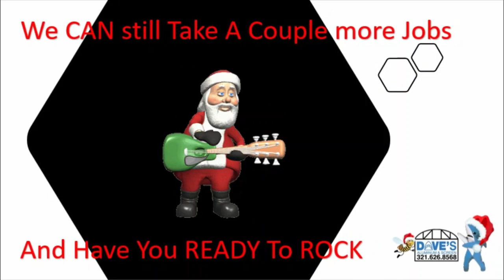Dave's Aluminum & Screen It's Not Too Late for Christmas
In the Christmas RUSH? Prepping your home for Friends & Family? Need Screen Repair? Storm or hail damage? Replace Fill-in Projects? Dave's Aluminum & Screen has You covered! Call Today and Be Ready Before Guests arrive!
Dave's Aluminum & Screen, LLC
Lic No.: 18-AL-CT-00027